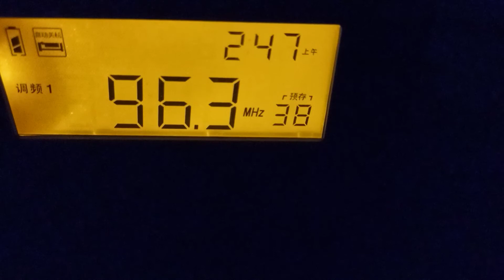Libertadora FM 96.3 ouvida no Ceará 300km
Recepçao de FM a longa distância - Mossoró RN-Trairi Ce 300km via propagação troposferica.
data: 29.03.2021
radio tecsun CR1100 + antena moxon a 3m do solo